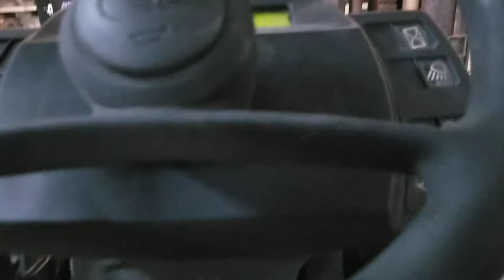Yale forklift 2010 cap 5000 lbs